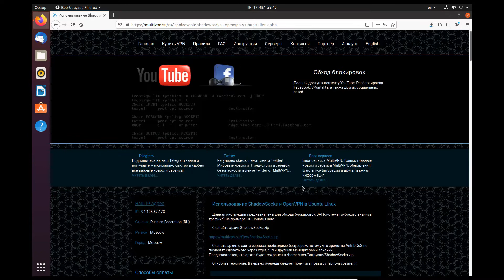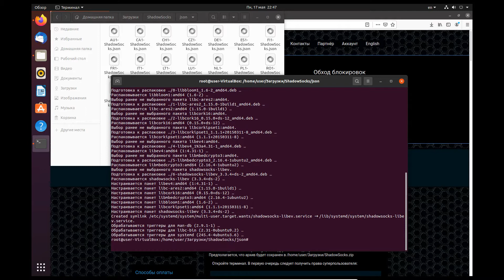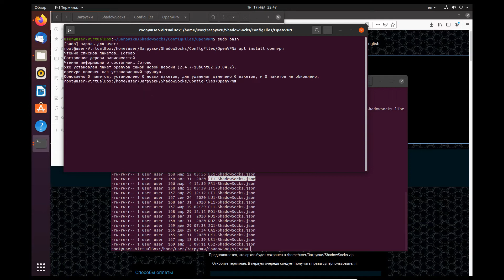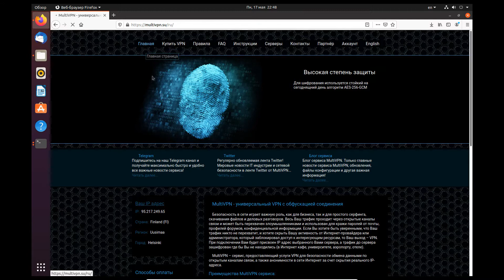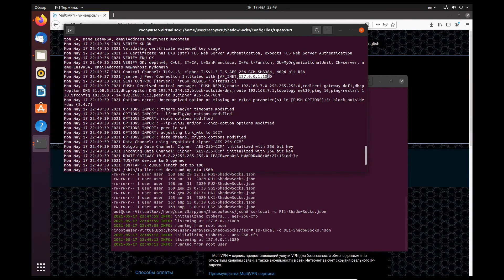[Не актуально] Обход DPI (deep packet inspection) с ShadowSocks и OpenVPN в Ubuntu Linux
Внимание!
Данный видеоролик создан исключительно в развлекательных и
образовательных целях. Пожалуйста, ознакомьтесь с важной информацией
ниже:

1. Всё, что вы видите на экране, является результатом видеомонтажа,
использования программ для обработки данных, видеокодеков и других
алгоритмов.
2. Звуки и голоса в видео прошли несколько этапов обработки, включая
фильтрацию, компрессию и усиление, поэтому они могут отличаться от
оригинальных.
3. Все совпадения с реальными людьми, событиями или ситуациями –
случайны.
4. Имена персонажей, использованные в видео, вымышлены и не имеют
отношения к реальным лицам.
5. Всё, что сказано или показано в данном видео, не является
инвестиционной рекомендацией, финансовым или юридическим советом.
6. Трюки и действия, показанные в ролике, выполнены профессионалами и
каскадёрами. Не пытайтесь повторить их самостоятельно без
соответствующей подготовки.
7. Если вы решите повторить любые действия из видео, вы делаете это на
свой страх и риск. Автор канала не несёт ответственность за любые
возможные повреждения, травмы или убытки.
8. Прежде чем применять любую информацию, представленную в видео,
обязательно проконсультируйтесь со специалистом (например, адвокатом или
 другим профильным экспертом).
9. Предупреждение о ненормативной лексике и возможных оскорблениях: В
ролике может содержаться ненормативная лексика или высказывания, которые
 могут быть восприняты как оскорбительные. Видео не предназначено для
лиц, которым неприятны подобные материалы.
10. 18+ контент: Данное видео может содержать материалы, предназначенные
 только для взрослых (18+). Если вам нет 18 лет, просьба воздержаться от
 просмотра этого видео.
11. Противопоставление курению и алкоголю: Автор канала категорически
выступает против курения, употребления алкоголя, наркотических и других
сильнодействующих веществ. Любое упоминание таких веществ в видео не
является их пропагандой, а напротив, осуждает их использование.
12. Против преступной деятельности: Автор канала категорически против
любых видов мошенничества, киберпреступности и любой другой преступной
деятельности. Призываю всех зрителей соблюдать законы своих стран и
уважать законодательство.